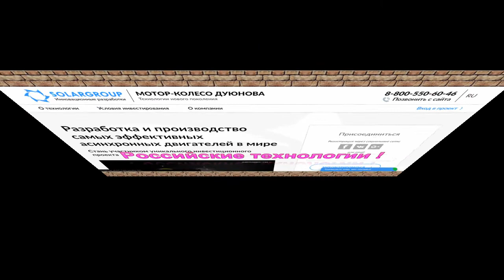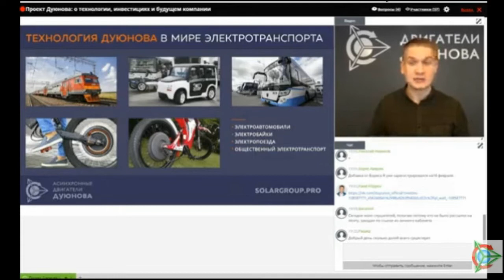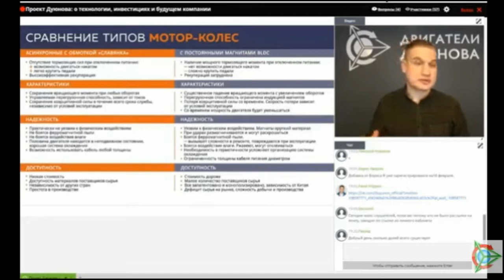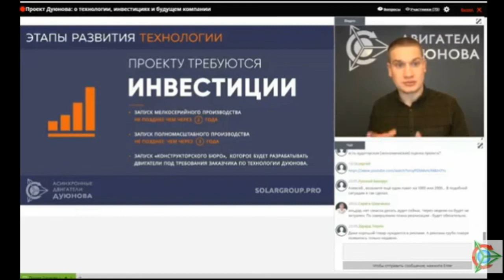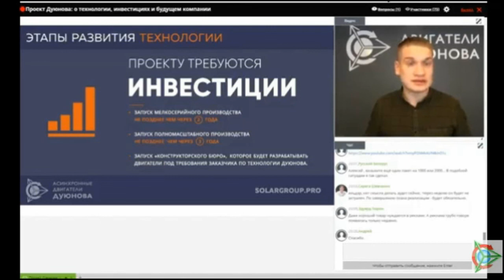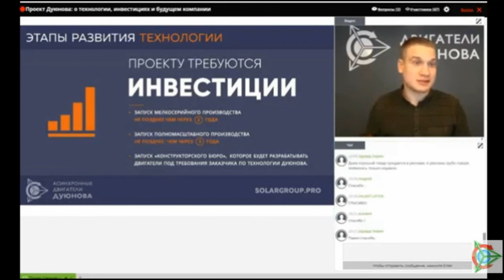Дуюнов Мотор колесо - Новости +Знакомство ! Duyunov Motor wheel-news +Dating !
В течение 3-х лет будет поставлена технология
 и запущено производство мотор-колеса Дуюнова.